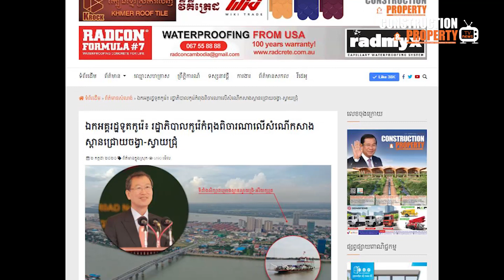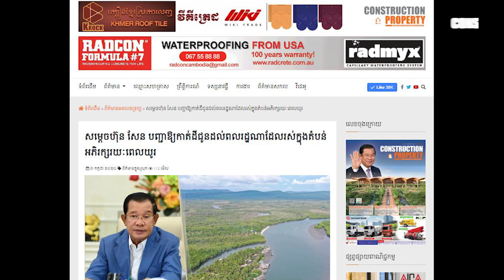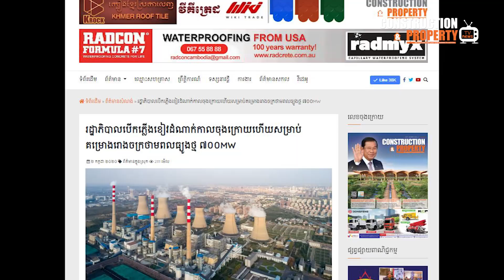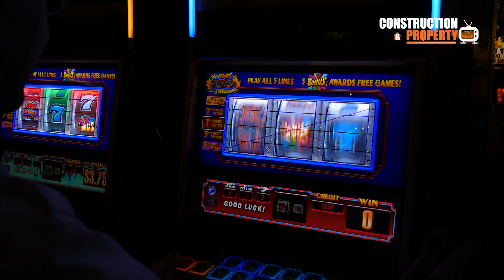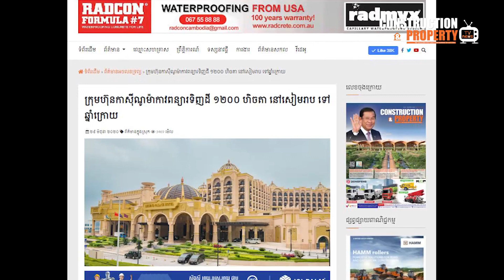📺 Cambodia Construction and Property News Week96 (ព័ត៍មានសំណង់និងអចលនទ្រព្យប្រចាំសប្តាហ៍)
សរុបព្រឹត្តិការណ៍ព័ត៌មានសំណង់និងអចលនទ្រព្យប្រចាំសប្តាហ៍ (១១ កក្កដា ២០២០)

មាតិកាប្រចាំសប្តាហ៍ ១១ កក្កដា ២០២០៖

#1. រដ្ឋាភិបាលកូរ៉េកំពុងពិចារណាលើសំណើកសាងស្ពានជ្រោយចង្វា-ស្វាយជ្រុំ

#2. សម្តេចហ៊ុន សែន បញ្ជាឱ្យកាត់ដីជូនដល់ពលរដ្ឋដែលរស់ក្នុងតំបន់អភិរក្សរយៈពេលយូរ

#3. រដ្ឋាភិបាលអនុម័តផែនការមេចុងក្រោយនៃគម្រោងអាកាសយានដ្ឋានអន្តរជាតិភ្នំពេញថ្មី

#4. រដ្ឋាភិបាលបើកភ្លើងខៀវសម្រាប់គម្រោងរោងចក្រថាមពលធ្យូងថ្ម ៧០០MW

#5. ក្រុមហ៊ុនកាស៊ីណូម៉ាកាវព​ន្យារ​​ទិញ​ដី ១២០០ ហិចតា នៅសៀមរាប ទៅ​ឆ្នាំ​ក្រោយ​​

Construction & Property Weekly Video News (11 July 2020)

This week content (11 July 2020):

#1. S. Korea Studying Chroy Chongva – Svay Chrom Bridge Proposal

#2. PM Hun Sen Orders to Gift Protected State Land to Long-term Occupants

#3. Government Approved Final Master Plan of The New Phnom Penh International Airport

#4. Construction of 700-MW Sihanoukville Power Plant is Set to Begin Soon

#5. Macau Casino Operator Delays 1200-Hectare Land Acquisition In Siem Reap To 2021